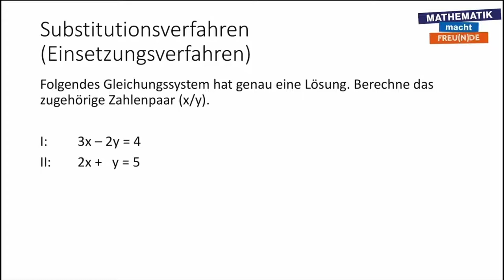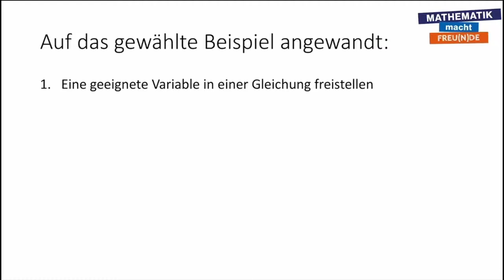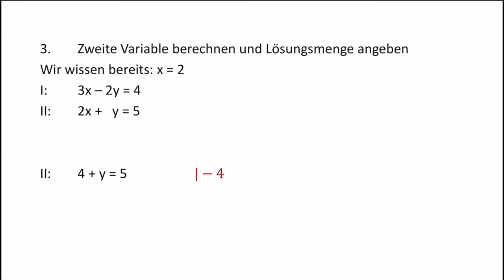Substitutionsverfahren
Capstone Sekundarstufe 1 - Lineare Gleichungssysteme